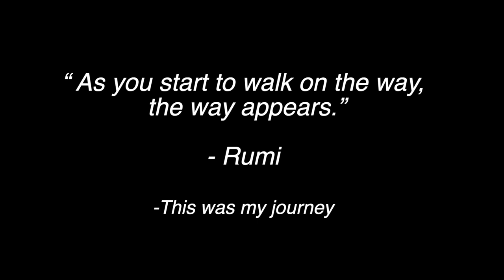A recap of my super slow motion journey - 2023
My 2023 journey can be summarized as
" As you start walking the way, the way appears." - Rumi

I traveled far India, Costa Rica, Arizona, California besides local areas to capture nature action in slow motion.

A recap seems like a good thing as I continue my journey into 2024.
Enjoy the few minutes!!